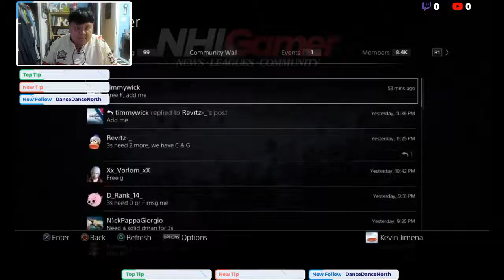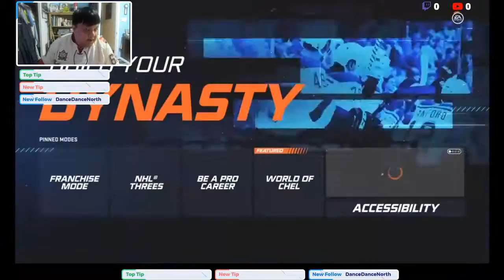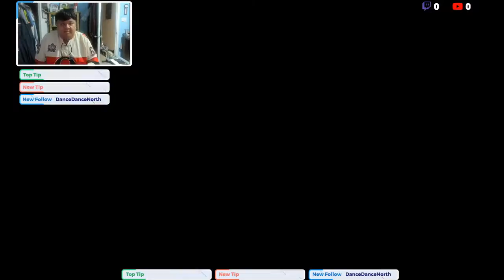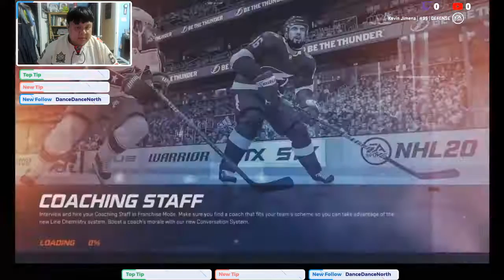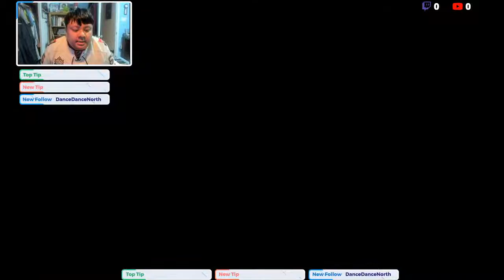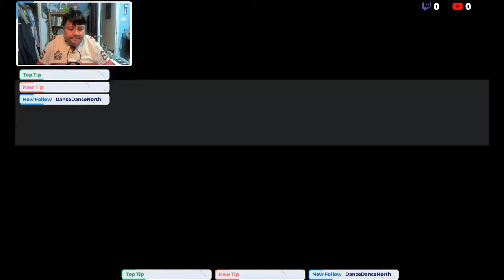NHL 20 (Be A Pro Mode) (Player 2) (Part 3)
Let's see how my player does in his first year in the AHL with the Belleville Senators!